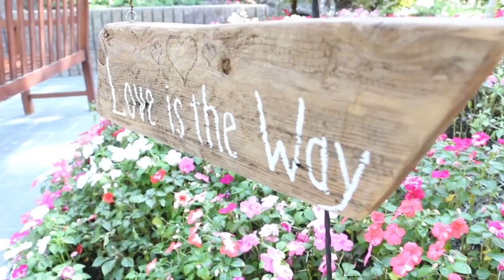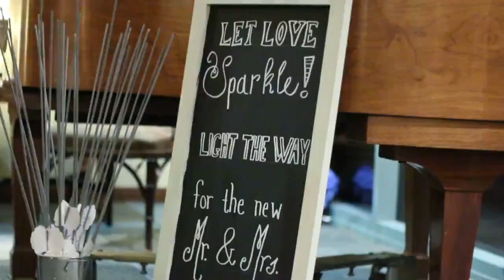Courtney and Matt Wedding Highlights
Andrew Fels Productions is a top Los Angeles and Ventura County Wedding Videographer that has the true cinematic movie style everyone is looking for at affordable prices.
Andrewfelsproductions.com